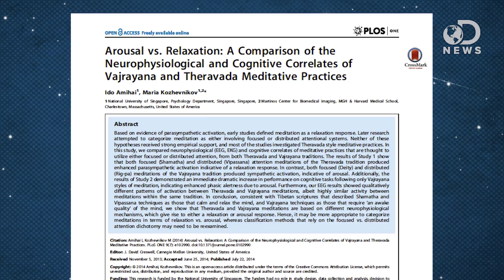Which Kind Of Meditation Is Better?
Millions of people around the globe meditate regularly. What are the benefits of meditation? Julian is here to discuss the effects that meditation has on the human body.

Some Meditation Sparks Better Brain Performance
“Different types of meditation have qualitatively different effects on the mind and body, report researchers.”

Arousal vs. Relaxation: A Comparison of the Neurophysiological and Cognitive Correlates of Vajrayana and Theravada Meditative Practices
“Based on evidence of parasympathetic activation, early studies defined meditation as a relaxation response.”

Photo © Frederic Soltan/Corbis